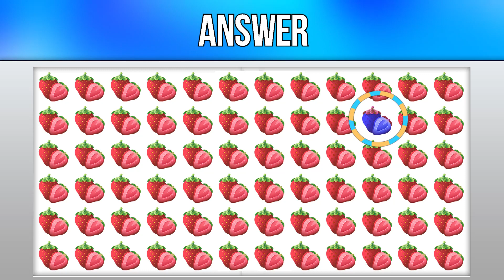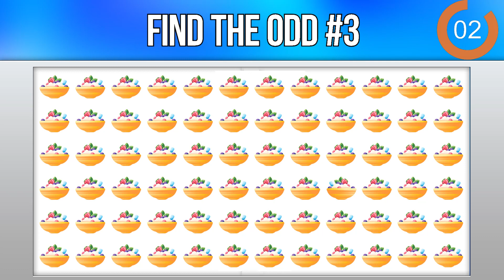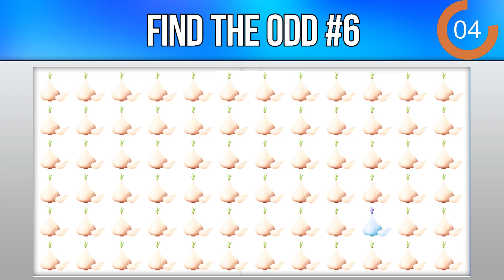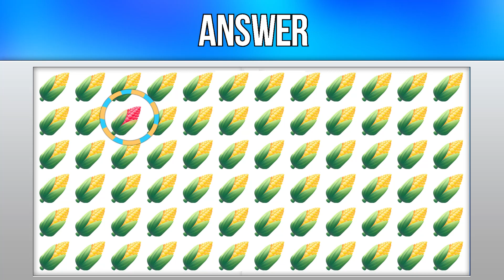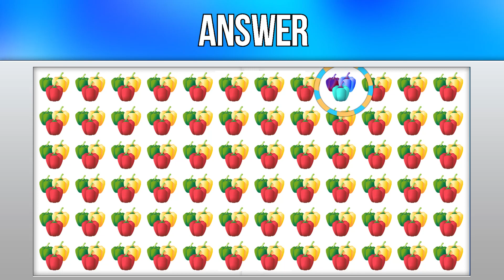FIND THE ODD ANIME EMOJI OUT to Win this Anime Quiz! | Odd One Out Anime Puzzle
Welcome to the Ultimate Anime Quiz! Are you ready to put your knowledge to the test and prove that you're a true otaku? This anime quiz is designed to challenge even the most dedicated anime fans. Get ready to embark on a journey through the mesmerizing world of anime and discover just how well you know your favorite shows! In this quiz, you'll encounter questions covering a wide range of anime genres, characters, storylines, and even some lesser-known facts that only diehard fans might know. From iconic classics to the latest releases, no anime series is off-limits in this ultimate challenge. To ace this quiz, you'll need to recall character names, remember memorable quotes, identify anime openings and endings, and so much more. Engage your visual memory, remember those intense battles, and dig deep into your otaku knowledge to secure your place as an anime expert. Don't worry if you can't answer every question correctly, because there's more to gain than just points. Every question will provide you with interesting trivia, fun facts, and amazing behind-the-scenes information about your beloved anime series. Expand your anime horizons and unveil the hidden gems that make these shows so captivating. Get ready to compete against your friends, challenge fellow anime enthusiasts, or simply enjoy a solo journey of self-discovery. Are you on your way to becoming an anime guru or just getting started on your otaku journey? Only the ultimate anime quiz can reveal the truth. So, grab some popcorn, summon your favorite anime plushies, and get ready to unleash your inner otaku.